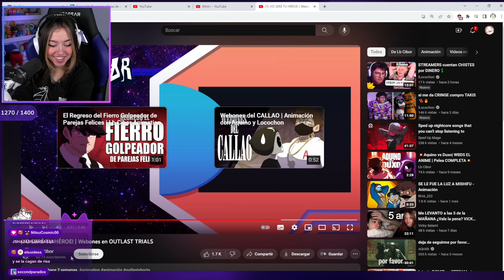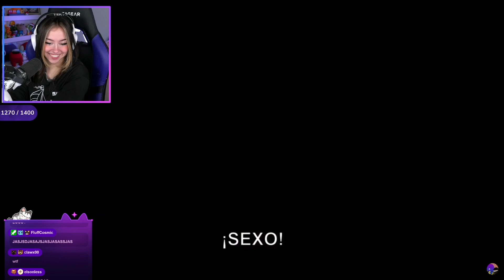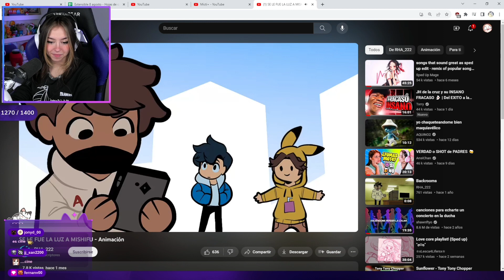Mictia reacciona a las Animaciones de Los Papus Amigos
Canales de Mictia

Canal principal: @Mictia00
Canal de clips: @MictiaClips
Canal donde resube sus directos: @MictiaTV